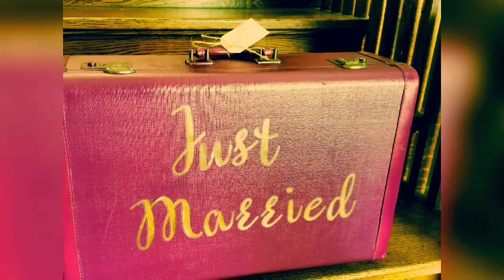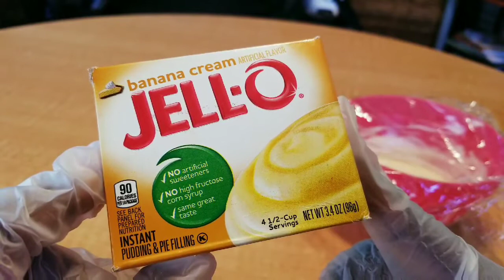BANANA CREAM PUDDING DIP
In this video I'm  showing you and telling you about this banana cream pudding dip that's very nice to have at parties, picnics, church gatherings even weddings